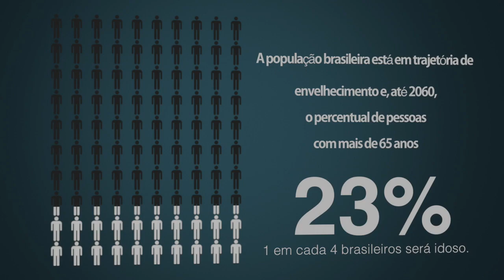Programa da Alcione debate envelhecimento com qualidade de vida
Alcione Marocolo recebe Maria Dalila Lopes de Souza Cruz, Liora Gonik e Antônio Bartolomeu Dias Júnior para debater o envelhecimento com qualidade de vida.